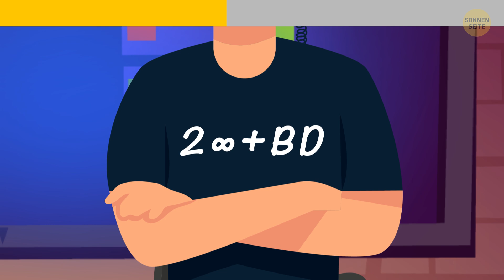Lösen Sie 14 Rätsel, um Ihr offizielles Detektivabzeichen zu erhalten